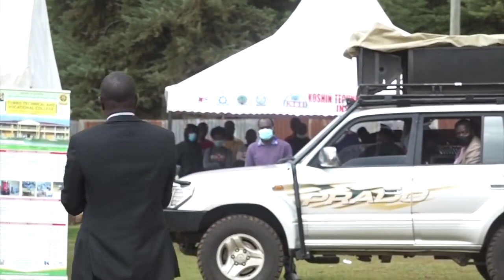SIJAWAI SAIDIWA NA DEGREE YANGU BRAVE GOV MANDAGO RUBBISHES DEGREEREQUIREMENTS BY IEBC